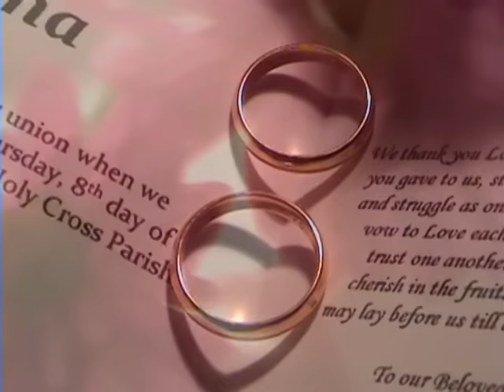Luzon-Bardinas Wedding MTV -(Niño & Lorna)